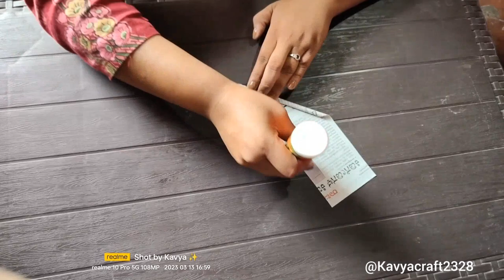DIY TEDDY BEAR🧸From newspaper || Newspaper craft || Room decoration ideas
TEDDY BEAR .

Hello friends in this video you can learn step by step the process of how to make teddy bear with waste papers.

material used:-
• NEWSPAPER
• GLUE
• BLACK AND WHITE COLOUR
• WHITE PAPER
• GLITER PAPER
• AND PAINTS.

It took me 3 to 4 hours to finished . I hope you like this video.

Thank you so much for coming in our channel .